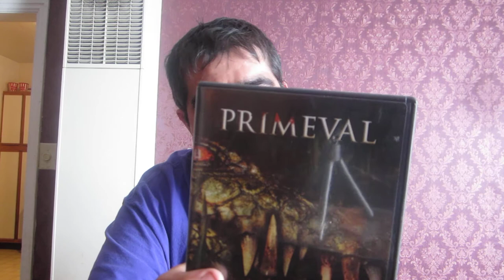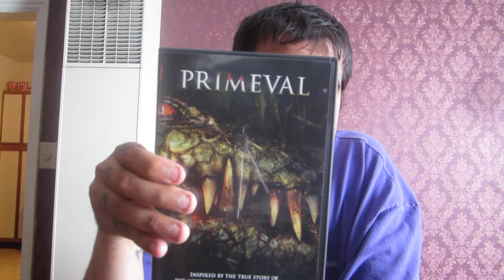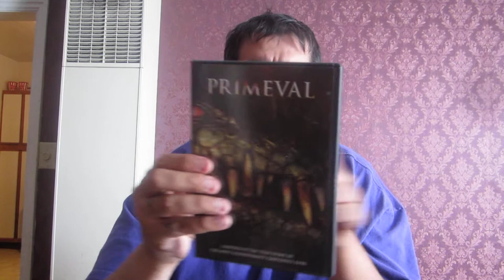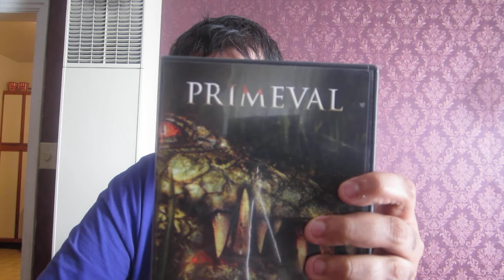Movie Review #43: Primeval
Killer crocodile time!